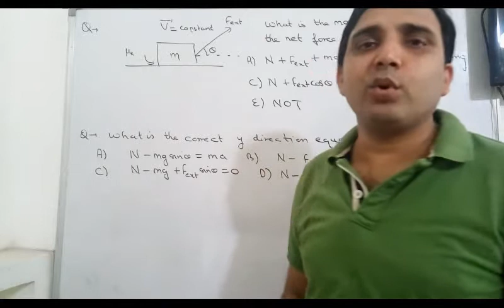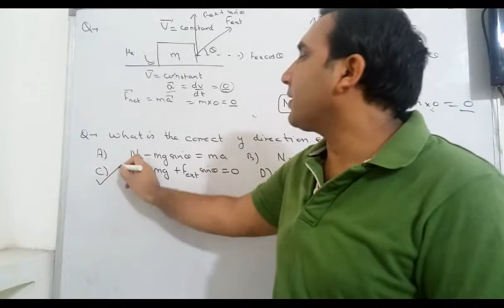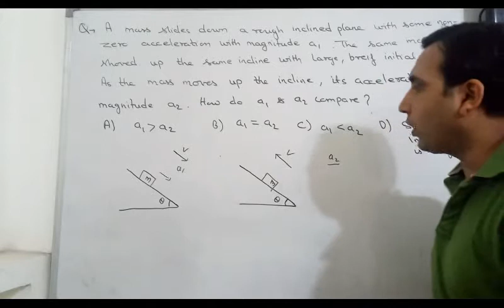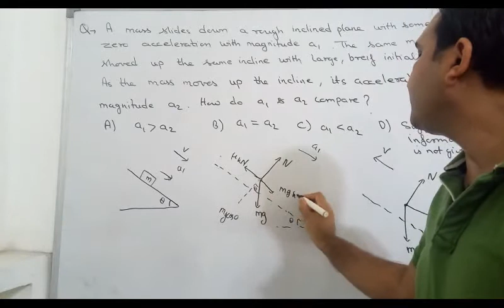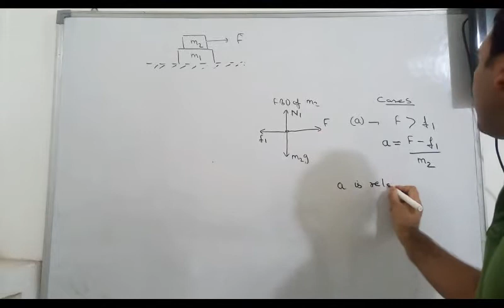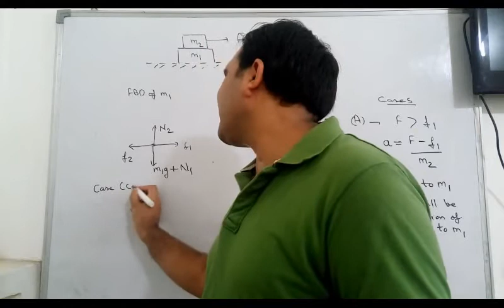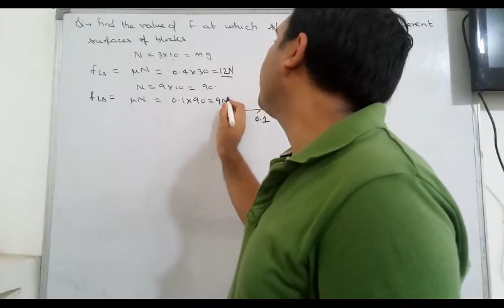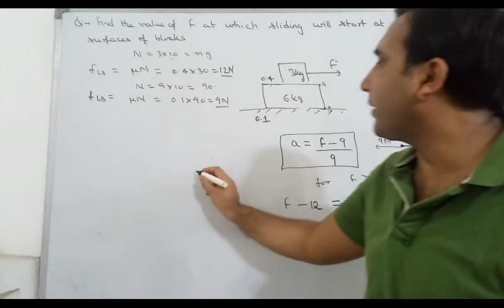2. Illustrations on Friction : Block over Block Example